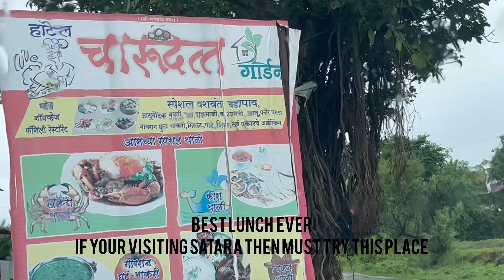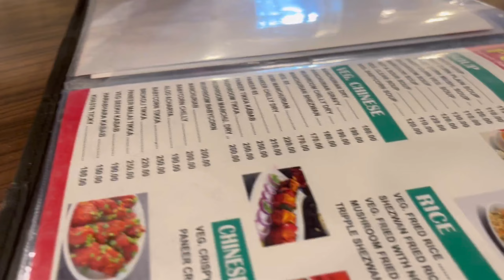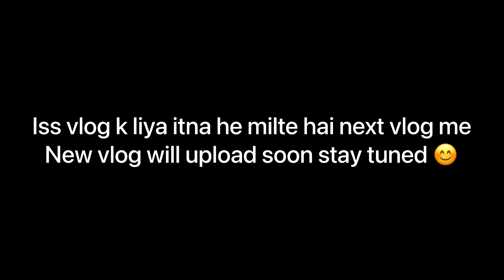Sajjan Gad Poch Gaya (Satara ) Road Trip Started 🔥🚗